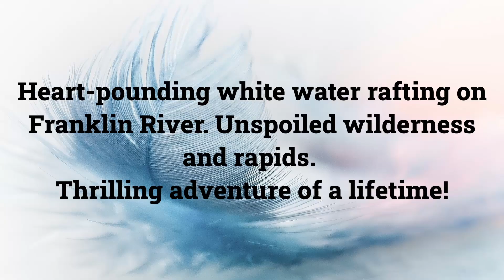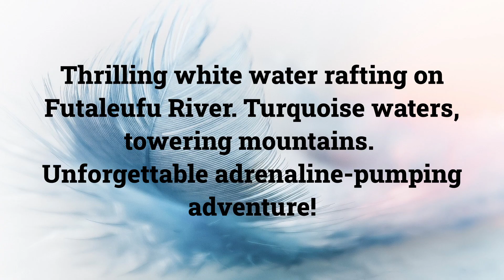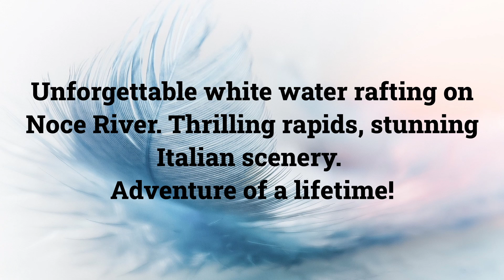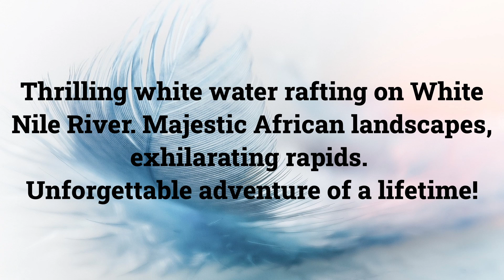White Water Rafting Adventure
Experience the thrill of a lifetime with our White Water Rafting Adventures! Conquer roaring rapids, navigate through stunning landscapes, and create unforgettable memories. Join us for an adrenaline-pumping adventure that combines excitement, natural beauty, and camaraderie.